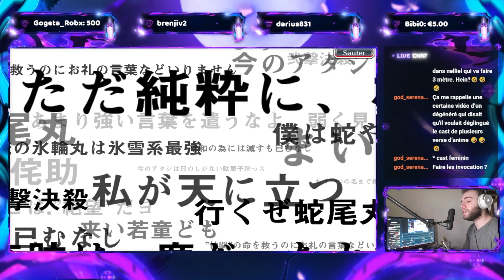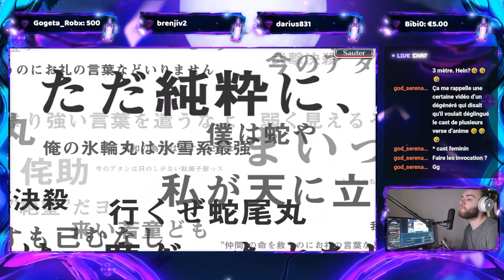INVOCATION TYBW 19 ⚔️BLEACH BRAVE SOULS⚔️